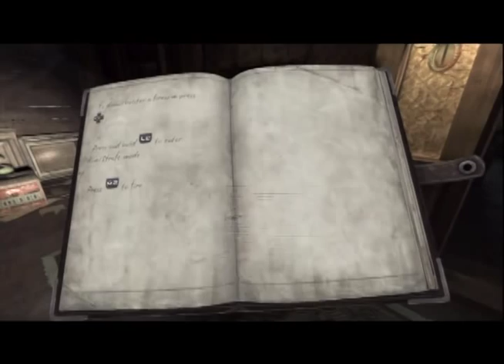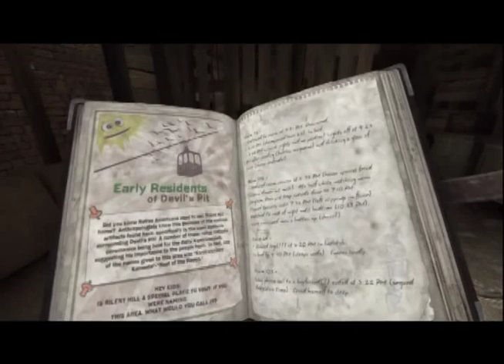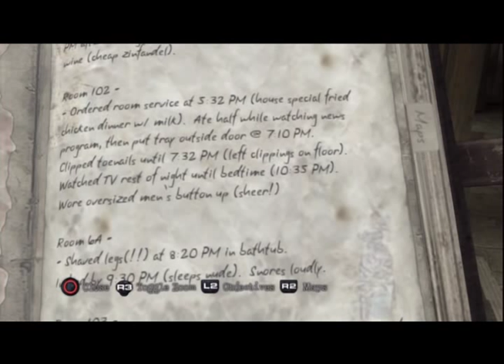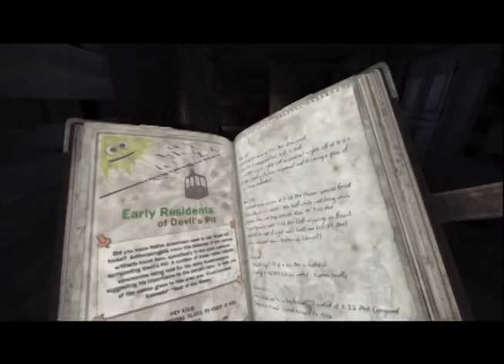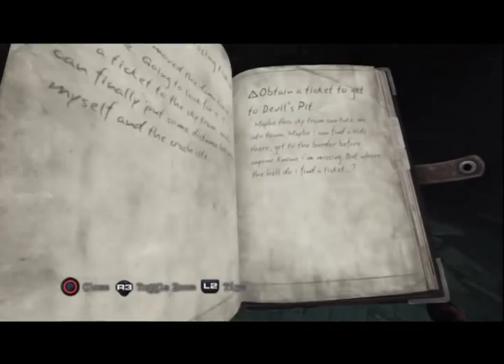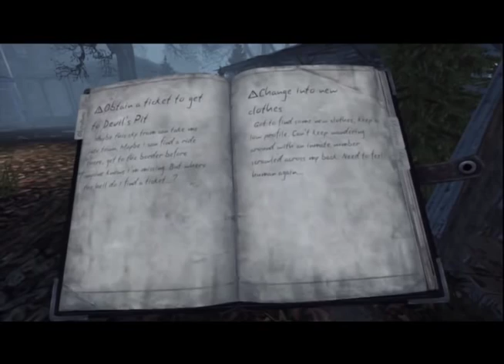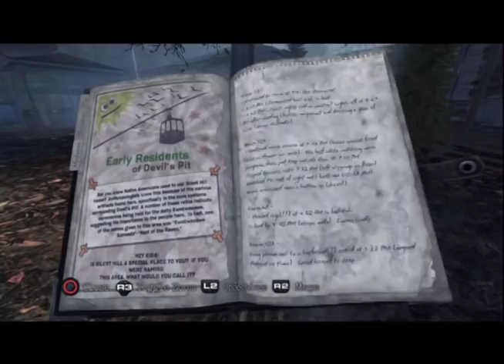Lotus Prince Let's Play: Silent Hill Downpour - Part 3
In this installment, we navigate the rest of the diner, and get into our first real fight! Geez, I hope there aren't TOO many monsters like these! Special thanks to FallenBane for the awesome title card!